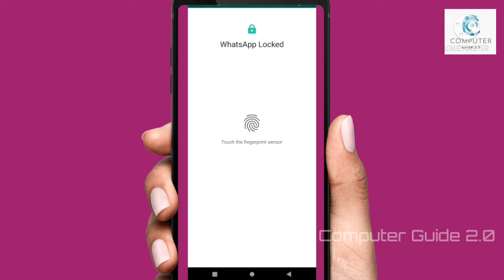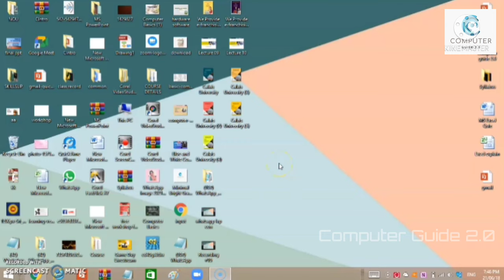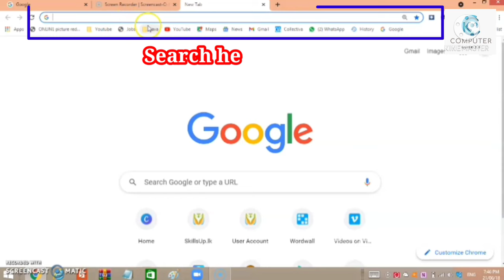How to use WhatsApp on PC or Laptop in Tamil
Step 1: Navigate to the WhatsApp Web website via your chosen browser.
Step 2: Open the WhatsApp mobile app on your phone and select WhatsApp Web.
Step 3: Connect your phone to WhatsApp Web by scanning the QR code on your computer with your phone.
Step 4: Now start using WhatsApp on your laptop or desktop.